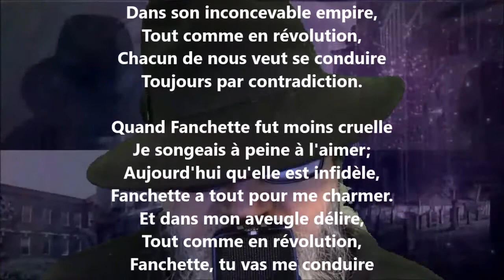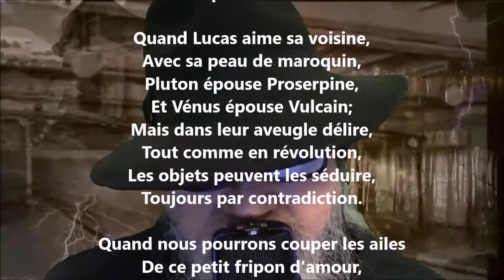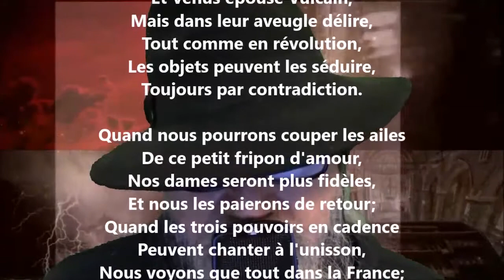Les contradictions - Louis-Ange Pitou lu par Yvon Jean